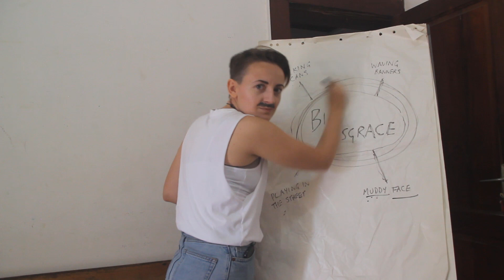Freddie Behind the Scenes...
We had a lot of fun making our "Freddie for a Day" tribute video, We Will Rock You. Here's a few of the funniest behind the scenes moments and bloopers.

Freddie for a Day supports the Mercury Phoenix Trust, fighting aids worldwide.

"We Will Rock You" by Queen.